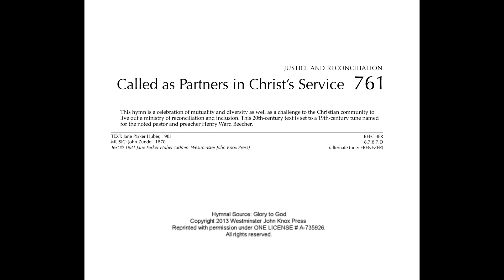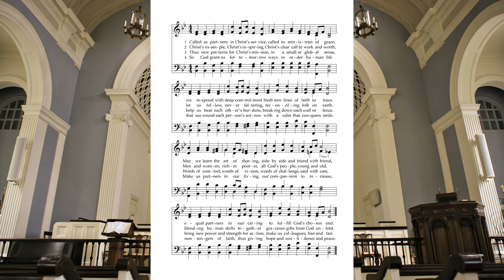October 4, 2020: Part 14 - hymn "Called as Partners in Christ's Service"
Organ introduction and four stanzas for the hymn "Called as Partners in Christ's Service"